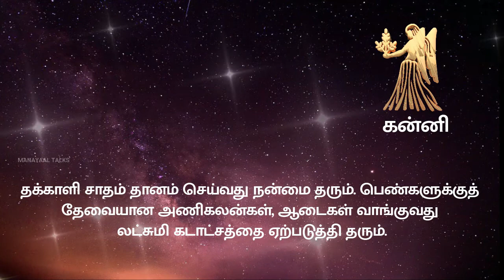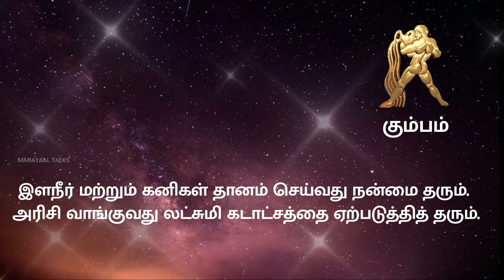அட்சய திருதியை-வளம் பெருக 12 ராசிக்காரர்களும் செய்ய வேண்டிய தானம், வாங்க வேண்டிய பொருள்கள் எவை?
பெரும்பாலானோர் இந்த நாளை தங்கம் வாங்க உகந்த நாள் என்று புரிந்துகொண்டிருக்கிறோம். ஆனால் அதைத் தாண்டி இந்த நாள் புண்ணியங்கள் அருளும் திருநாள் என்பதை நினைவில் கொண்டு செயல்பட்டால் பல நன்மைகளை நாம் அடைய முயலலாம்.